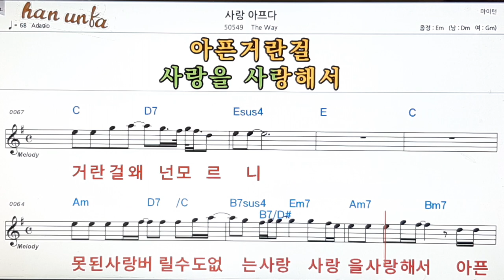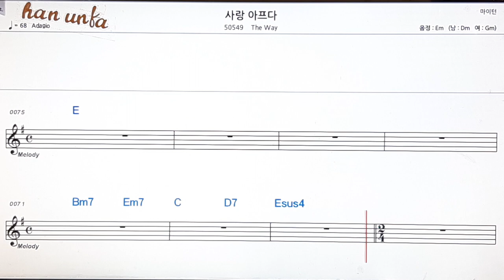사랑 아프다/The way👍노래 반주, 코드 악보,가라오케💋Karaoke*Sheet Music*Chord*MR